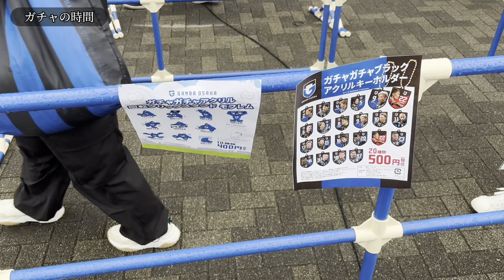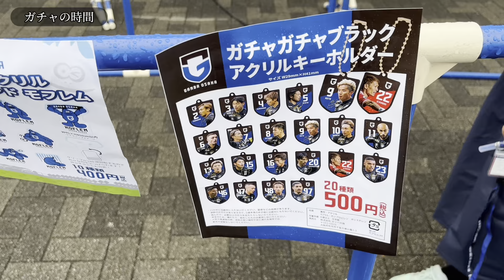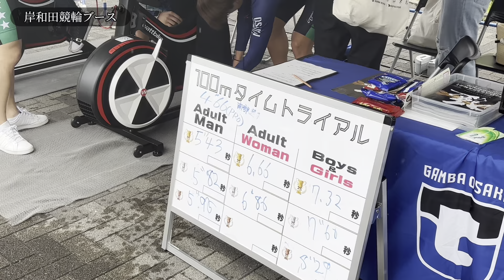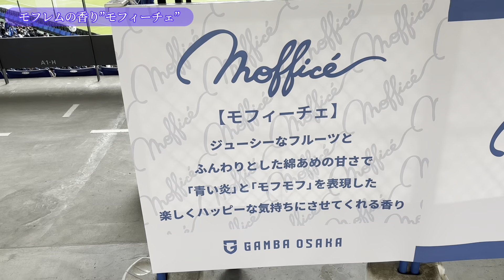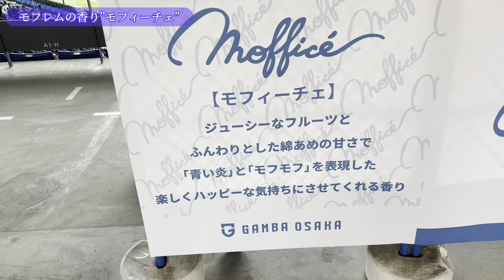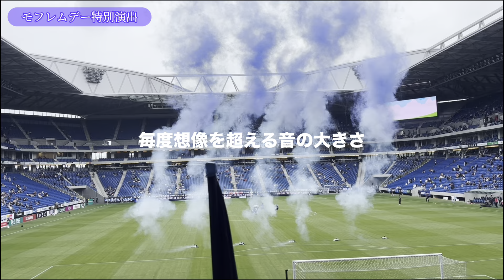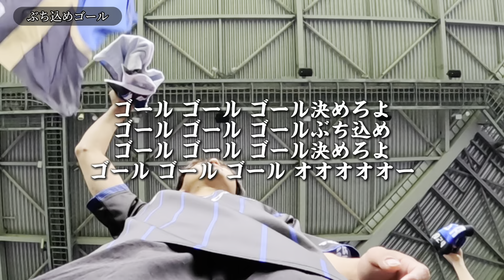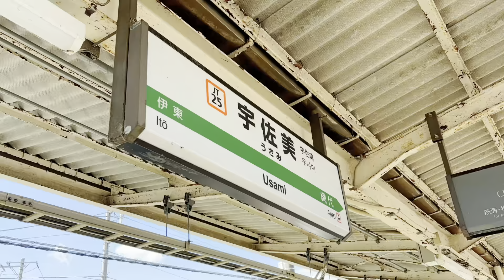【( Ꙭ )】モフレムの情熱を乗せて3発！！！今年は最高なモフレムデー( Ꙭ )ガンバ大阪vs川崎フロンターレ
【編集：しゅん】
20240519
明治安田J1リーグ第15節
ガンバ大阪vs川崎フロンターレ
３−１WIN

モーフモーフモフ モフレム